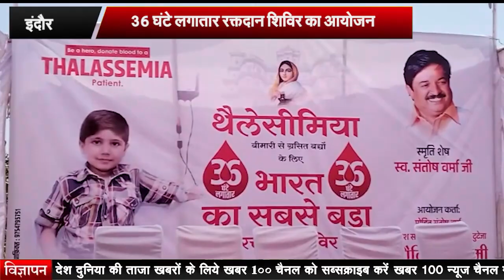इंदौर :- 36 घंटे लगातार रक्तदान शिविर का आयोजन